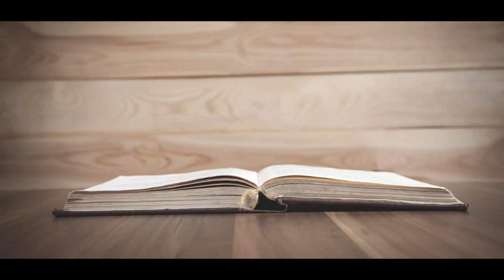World English Bible Audiobook - Part 1 of 9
Chapters:

00:00:00 Genesis 1-13
01:06:11 Genesis 14-25
02:13:38 Genesis 26-35
03:16:41 Genesis 36-46
04:26:35 Genesis 47-50, Exodus 1-8
05:36:38 Exodus 9-20
06:46:11 Exodus 21-30
07:55:20 Exodus 31-40
08:57:08 Leviticus 1-12
10:01:55 Leviticus 13-20

*Image from Vecteezy.com.